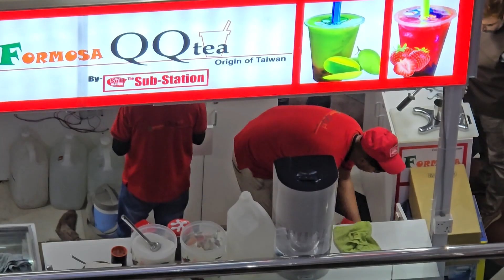1 Year 10 Months 8 Days: Basundhara City Tour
1 Year 10 Months 8 Days: Basundhara City Tour